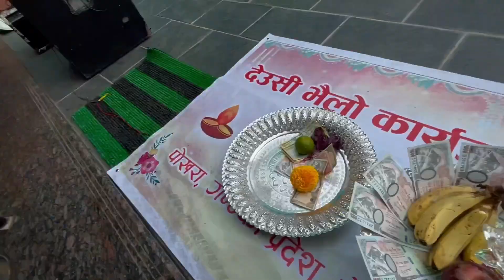| BHAILO AT MY OWN HOUSE | BAHILO DAY 2 | BAINI KO DANCE🥵 |